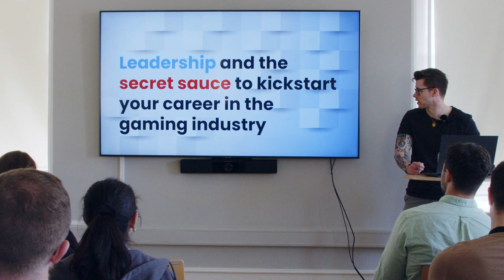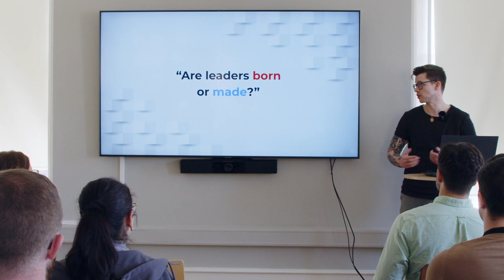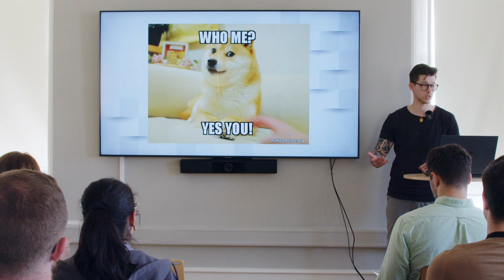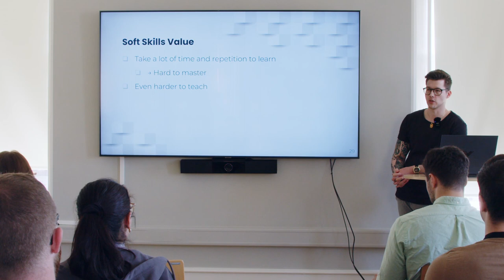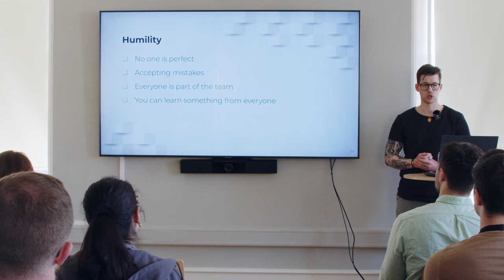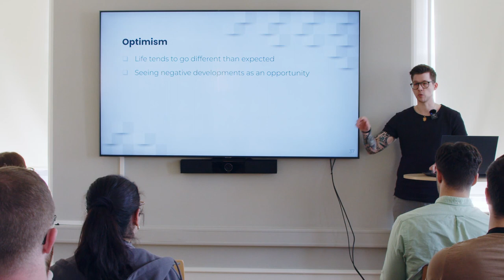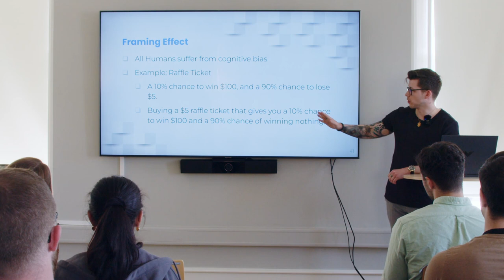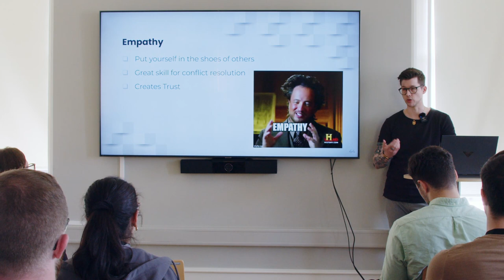GGC2023 Talks - Marcel Bailleul - Leadership and the secret sauce to kickstart your career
Leadership and the secret sauce to kickstart your career in the gaming industry.

The app helps you discover, understand, and talk about your Soft Skills development.